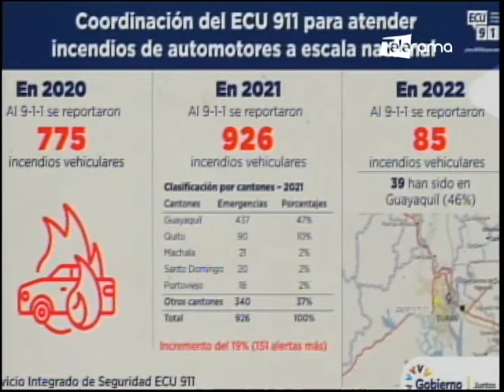85 incendios vehiculares en lo que va del 2022 a nivel nacional